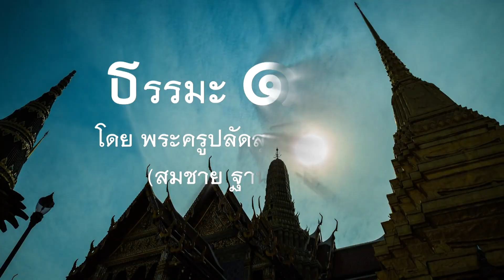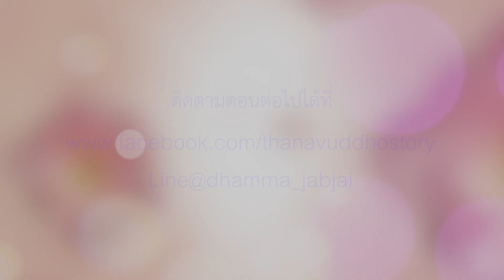620827 ธรรมะ1นาที ตอน ส่งบุญให้พ่อ